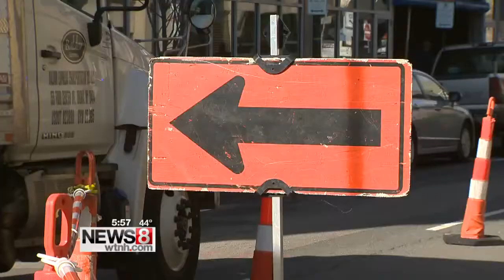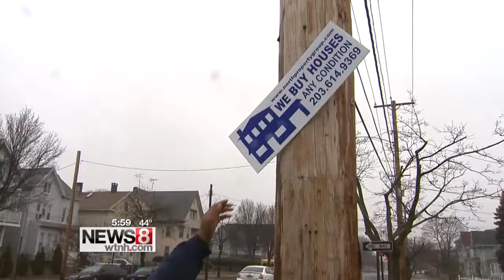Keeping New Haven safe and clean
Every week News 8 gives you a glimpse into the jobs that are the backbone of our state. Tonight, we meet a woman who not only helps to clean up the Elm City, but also keeps it safe.